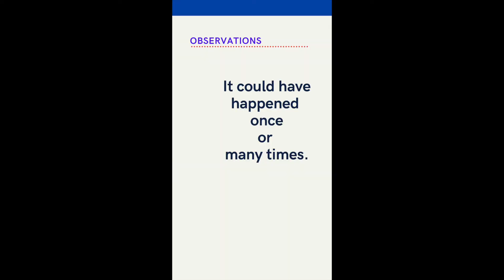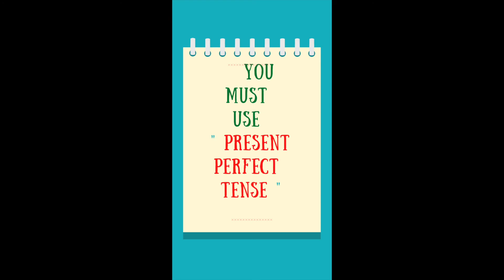Understand why you need to use Past Perfect Tense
This video was edited to teach English as part of showing an easy way to understand why you need to use Past perfect tense, instead of the past tense.

Enjoy the video and register every new word into your Anki library.
Start testing your knowledge and memory retention capacity.

Full guidelines are provided by the teacher in class.

Do not translate into your mother tongue.